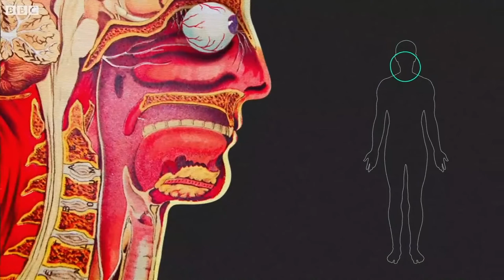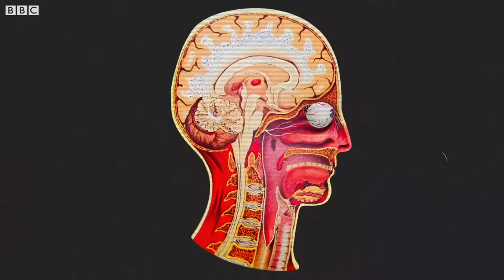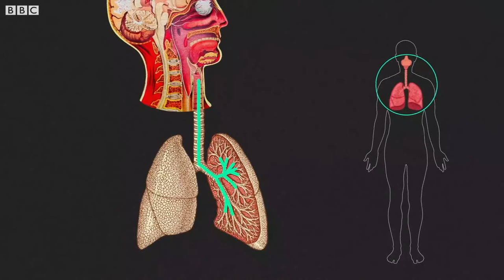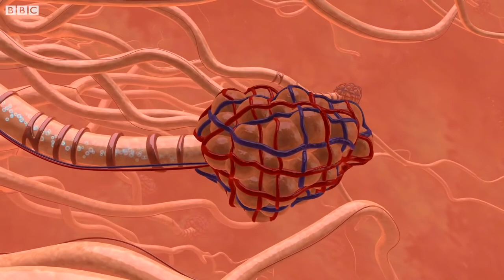Coronavirus vs. el cuerpo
CanalMSP | Entienda la patogénesis del nuevo coronavirus al interior del organismo y los síntomas causados por la afectación del sistemainmune en este trabajo de nuestra aliada BBCMundo a través de MSPLatino.
LosPacientesPrimero DerechoALaSaludPR [La propiedad y los derechos sobre el video corresponden a sus autores originales]